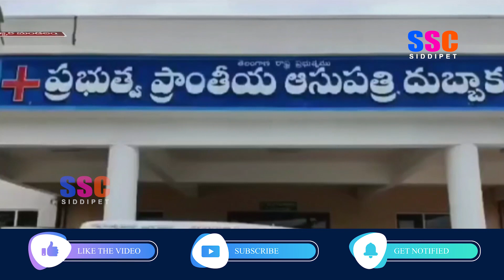దుబ్బాక ప్రభుత్వాసుపత్రిలో మహిళకు ఆపరేషన్ చేసి 6కిలోల ఫైబ్రైడ్ గడ్డను తొలగించిన వైద్యులు || SSC NEWS